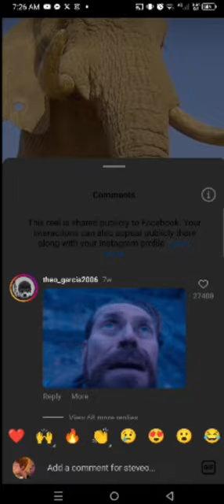average reels enjoyer😂memes